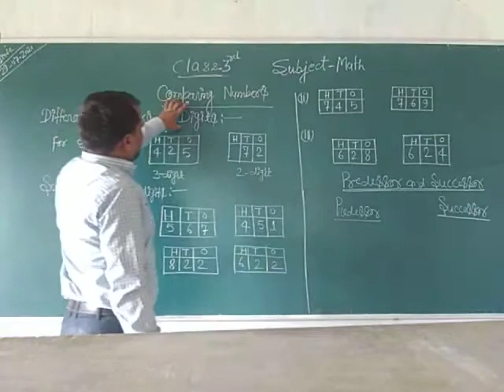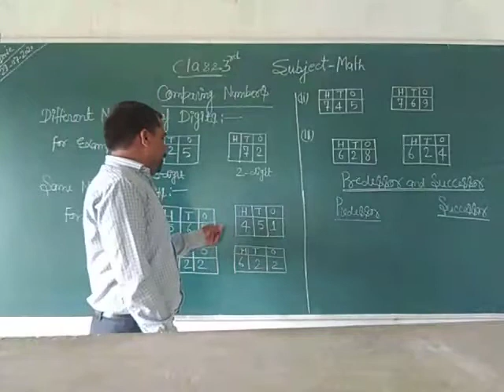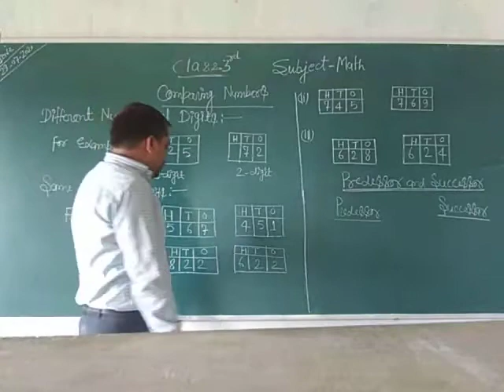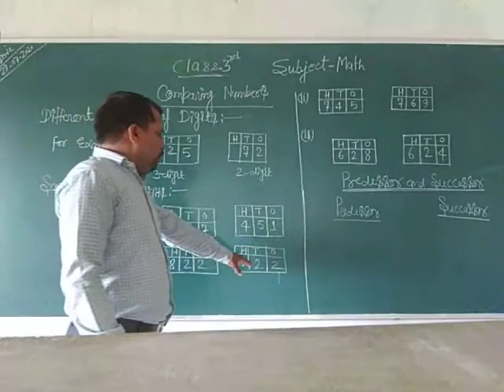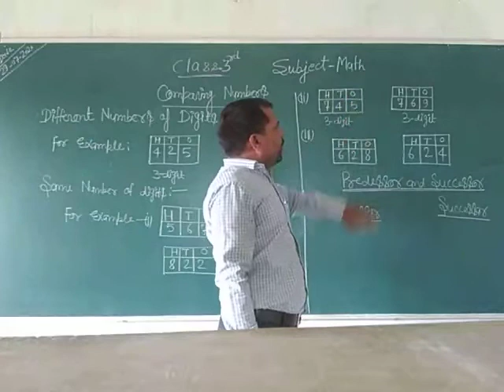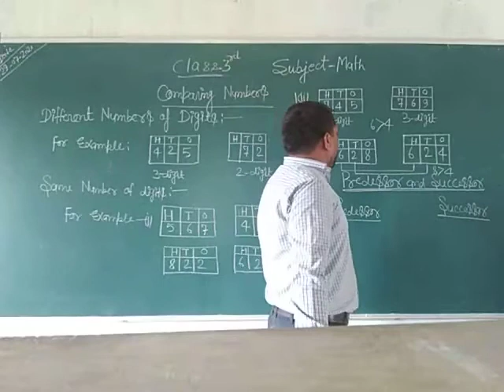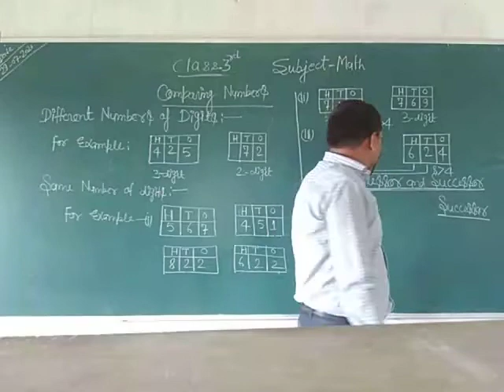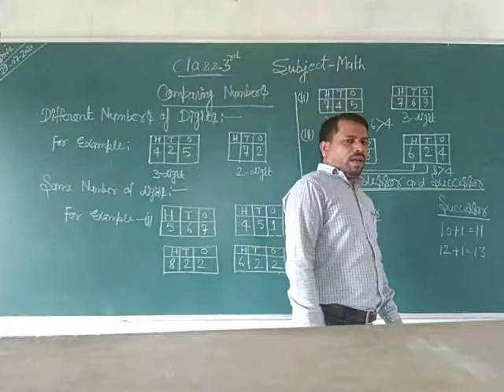Class 3Math 30July